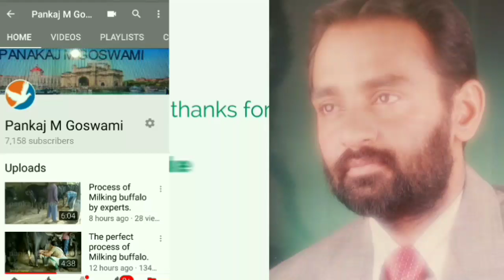Around the merry go round chgdol || kartik mela ka gana || kartik mela song ||kartik mela ka video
32 inch smart tv
Around the merry go round chgdol
1
sidhpur
sidhpur gujarat
sidhpur mela
kartik mela ka gana
kartik mela song
kartik mela ka video
sidhpur kartik
sidhpur kartik mela
katyok no melo